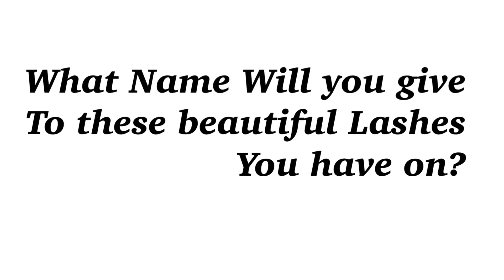My LashLine X GIFTYBELLA X DORAH LASHES